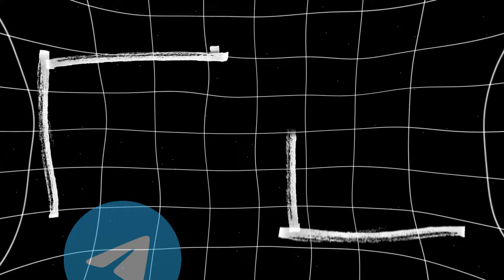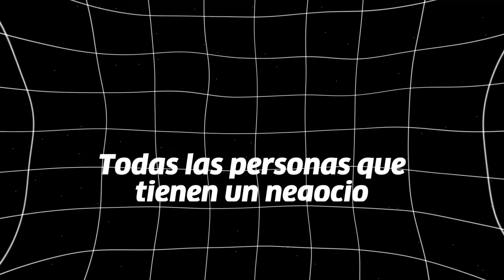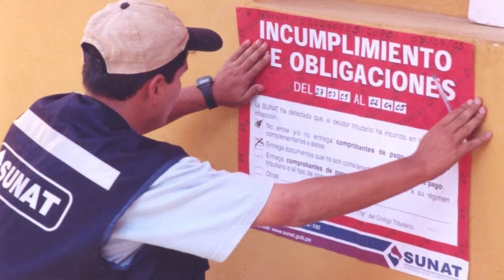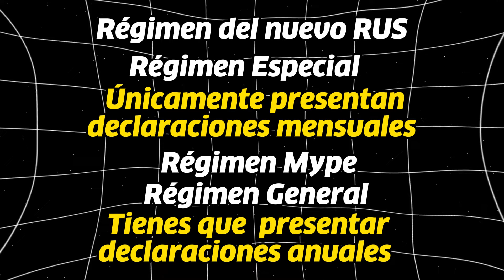🤔 Saque mi RUC con NEGOCIO ahora que PASO SIGUE 🚀 | RUC 10 con NEGOCIO [ SUNAT 2025]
Amigos en el video de hoy día aprenderemos que es lo que se tiene que hacer después de sacar tu RUC Persona natural con NEGOCIO. [ Clic en Mostrar Más ]👀

🤔 Saque mi RUC con NEGOCIO ahora que paso sigue 🚀 | RUC 10 con NEGOCIO [ SUNAT 2024]